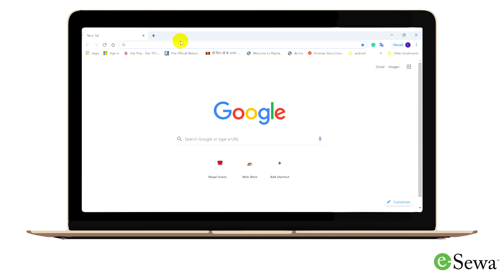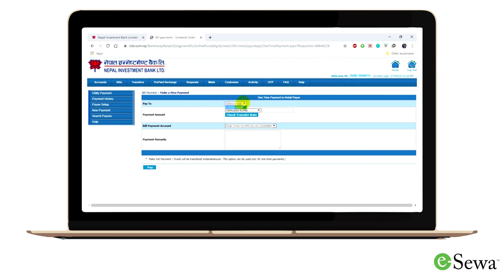How to load fund in eSewa from Nepal Investment Bank-Internet banking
Learn how to load fund to your eSewa account from Nepal Investment Bank Internet banking.

eSewa is Nepal's first mobile account. After you register with eSewa, you can make payment of mobile recharge, Electricity and water bill, telephone and internet bill and save Rs 500-2000 every month.